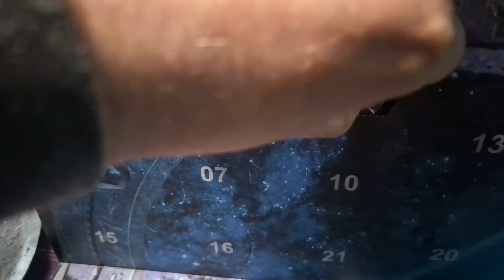Tür 3 @BlueBrixxGroup Stargate Adventskalender 2024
Als langjähriger Stargate Fan musste ich das Teil einfach haben :) Das dritte Türchen des  @BlueBrixxGroup  Stargate Adventskalender.